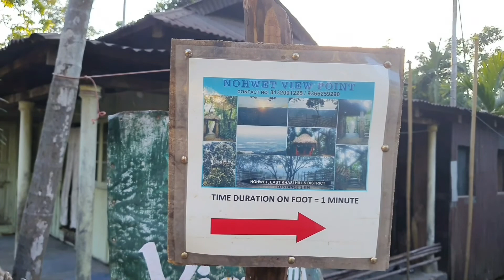Nohwet View Point at Nohwet village, Meghalaya North East ( Assam - Meghalaya - NE) Trip - Jan 22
Nohwet View Point and Nohwet village, Meghalaya
North East ( Assam - Meghalaya - Nagaland - NE) Trip - Jan 22

Plan My Study promotes Exclusive Educational Aids, Interviews & Discussions with Successful Personalities in all fields, Career Related Guidance and Tourism Videos & Information on planmystudy YouTube Channel.

About Plan My Study
planmystudy is a complete solution for all your educational needs and desires. You be a student or a teacher, be a school or an educational Institute or be a coaching or tuition Class , Plan My Study helps you in getting exclusive educational aids at every level !! Do It Yourself ( D I Y ) Science project kits or Project Components. Physics and Chemistry Laboratory apparatus and Equipment and Mathematical tools. Educational Charts on every subject. Robot and drone Kits, Robotics, electronics components. N 52 grade Neodymium Magnets, Power full Fer rite Magnets, Handwriting improvement tools and slates in all languages. Microscopes, Telescopes, Binoculars and Monocular. Puzzles and various types of Rubik's Cubes. Audio video based digital learning and English speaking course.  For knowledge sharing and more details.

Thanks
Plan My Study